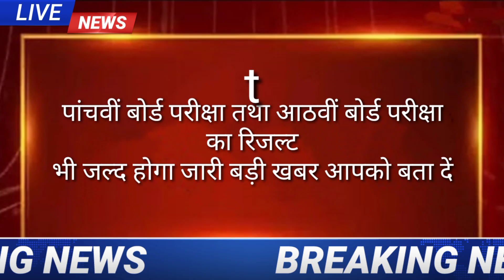RBSE 10th Board Result 2022: कब जारी होगा 10वीं Arts Stream का रिजल्‍ट.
RBSE 12th Board Result 2022: कब जारी होगा 12वीं Arts Stream का रिजल्‍ट | RBSE 12th Board Result 2022: कब जारी होगा 12वीं Arts Stream का रिजल्‍ट Rajasthan Board has declared the results of 12th board science and commerce stream on Wednesday, June 1. A big hint has been given about the result. According to which the results of Arts stream can be declared on or before June 15. Rajasthan Board की ओर से 1 जून यानि की बुधवार को 12वीं बोर्ड साइंस और कॉमर्स स्‍ट्रीम के रिजल्‍ट घोषित कर दिए हैं।अब सबसे बड़ा सवाल ये कि बोर्ड 12वीं क्लास का आर्ट्स स्ट्रीम का रिजल्ट कब जारी करेगा, खबर है कि बोर्ड चेयरमैन ने आर्ट्स स्‍ट्रीम रिजल्‍ट को लेकर बड़ा हिंट दिया है। जिसके मुताबिक आर्ट्स स्ट्रीम के नतीजे 15 जून यो उससे पहले घोषित हो सकते हैं। Rajasthanboard12results Rajasthanboardresults oneindiahindi rajasthan board result declared, rajasthan 12th result, rbse 12th arts result 2022, when rbse 12th arts result 2022 date, rajasthan board results 2022,rajasthan board 12 results, RBSE Result 2022, rajasthan baord result merit list, no merit list declared in rajasthan, rajasthan board science result, rajasthan commerce result , rajresults.nic.in 2022, oneindia hindi,oneindia hindi news,वनइंडिया हिंदी, वनइंडिया न्यूज, वनइंडिया हिंदी न्यूज़